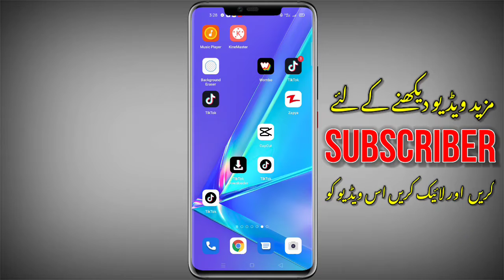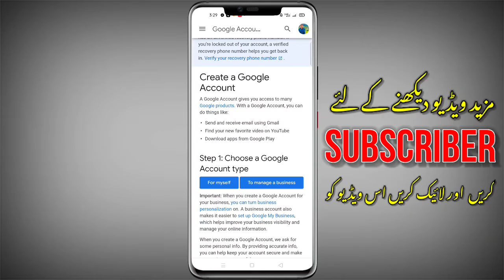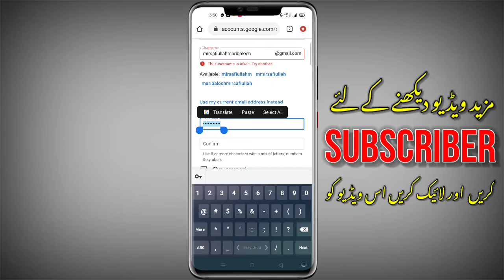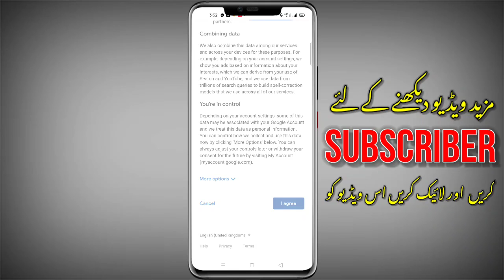how to create play store account || play store ki id kaise banaye || create a play store account